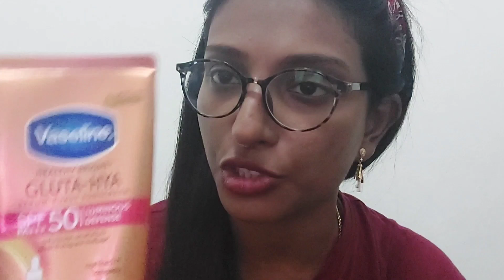Mamaearth vitamin c sunscreen vs st botanica mineral based sunscreen review in tamil